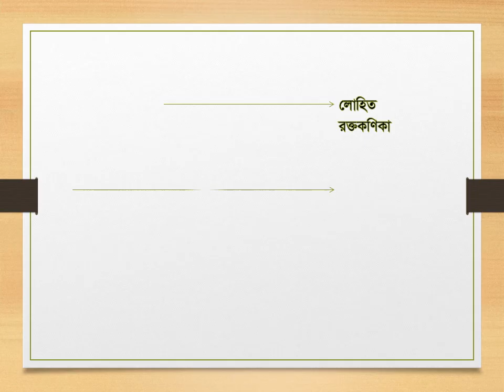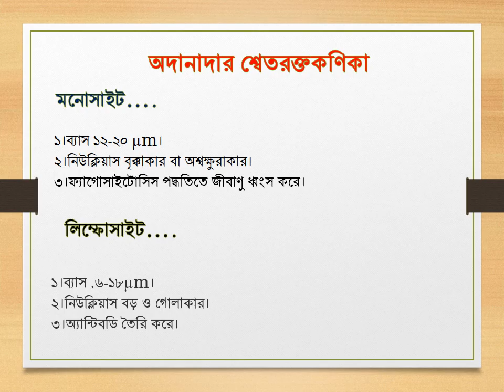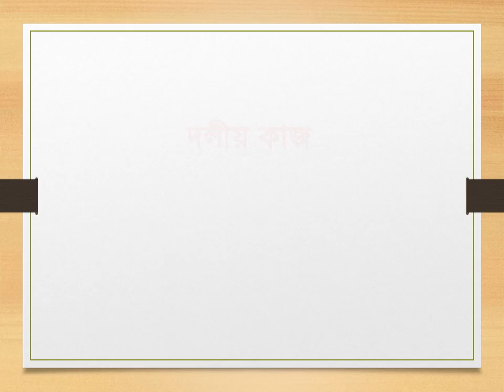Blood Corpuscles, 11-12 Class, Biology 2nd Paper.